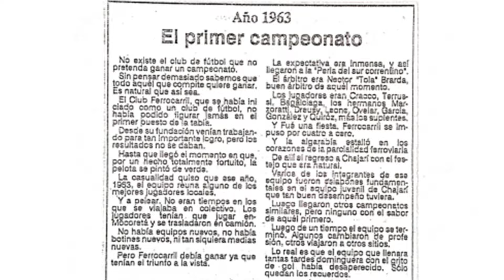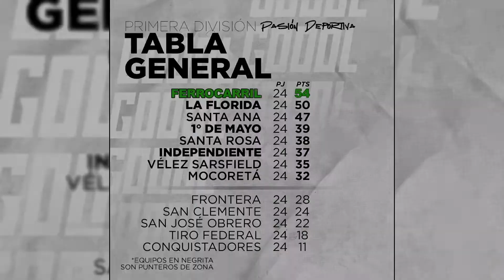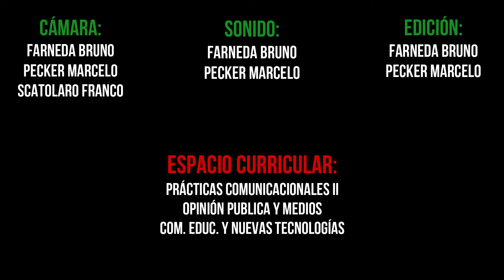Club Atlético Ferrocarril Ayer, hoy y siempre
Las instituciones deportivas son una parte fundamental de la ciudad. El Club Atlético Ferrocarril aporta una cuota importante a esa historia que es rescatada por estudiantes de 6to A.